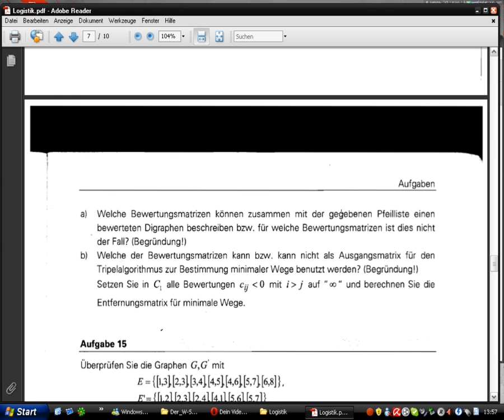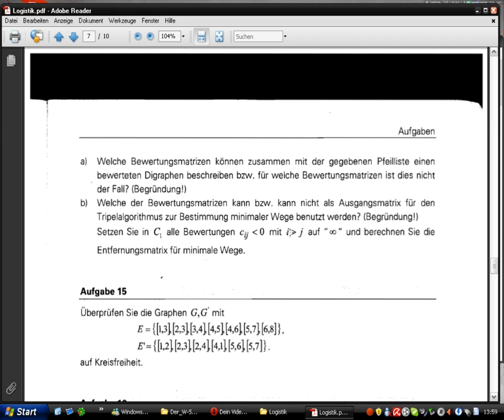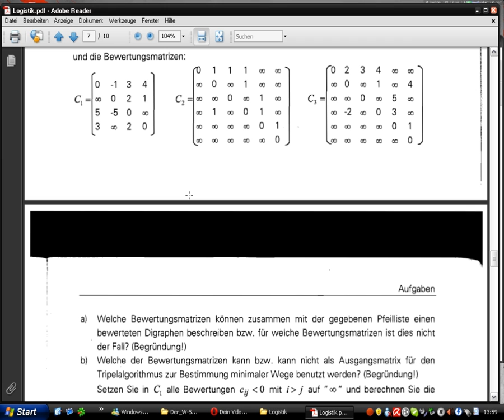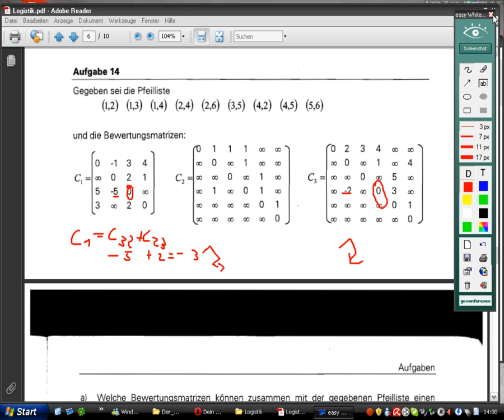Logistik 14 a Aufgabe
Logistik,TU-Dresden,Tripelalgorithmus